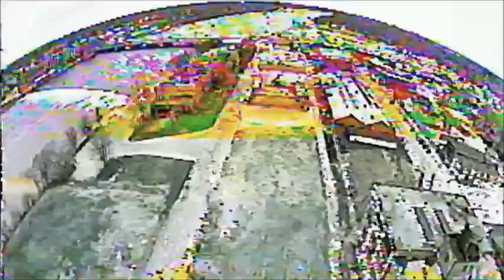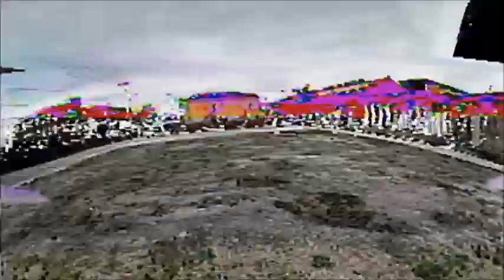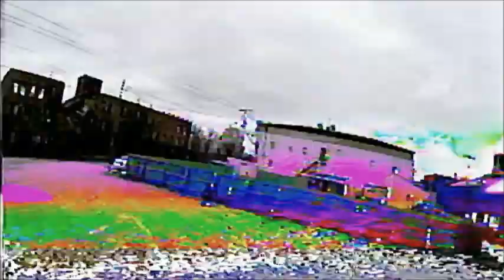Eachine Wizard x220 complete rebuild 2.0!!! First flight!!!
First test of rebuilt Eachine Wizard x220 with all new parts. Ditched my LHI QAVR in favor of the much better Wizard frame. Full breakdown video later to explain upgrades.